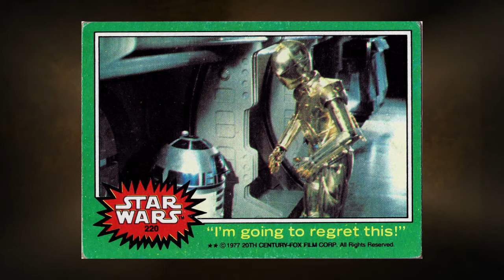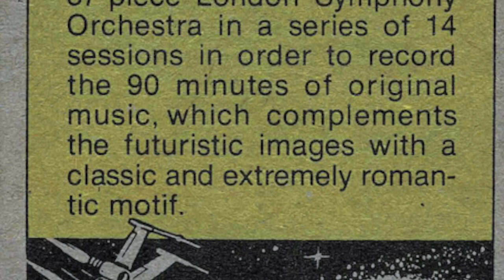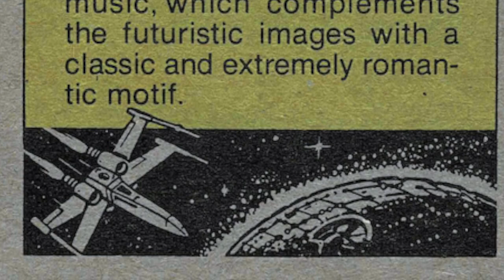Star Wars Vintage Card of the Day Series 4 #220: C-3PO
In this episode we learn more about C-3PO!

Composer:Neil Cross
Publisher:ImageCollect Publishing
Publisher PRO:ASCAP